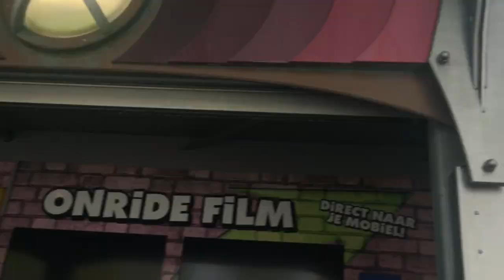WALIBI-VRIJDAG Misterwonder.com VLOG #68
Veel te vroeg wakker, met mootje naar Walibi, gek doen in Walibi, even dood zijn, Afterwalibidip met Jebroer naar Belgie en Fissa Fissa Fissaaaa!!!